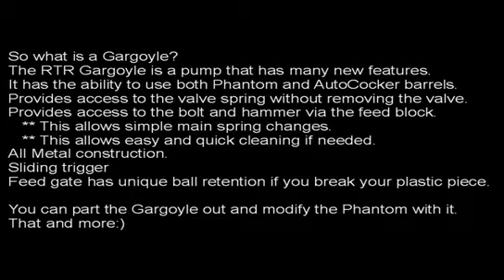Remembering The Ronin Featured on New York Shop Exchange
The Gargoyle is a Nelson based paintball marker that has numerous special features that make it one of the best Stock Guns on the market.